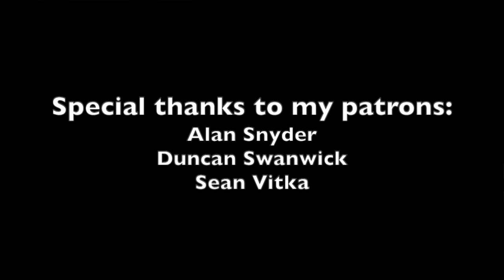Fight Night Champion: GBFB Episode 20: Fight Night Champion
On this historic episode of GBFB, we take a look at fight night champion! We have not seen a new boxing game since this was released back in 2011,  when this was released on the Xbox 360 and PS3. Join us as we simulate the showdown between iron Mike Tyson and Roy Jones Jr. Before the two boxing legends make their scheduled  comeback against each other!